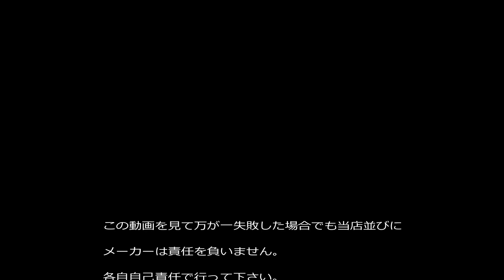【Nゲージ】 KATO EF66をリプルフィルタ搭載常点灯ライト基板に交換する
KATO EF66は「ハイパーDX」や「スタンダードSX」といったパルス式でのパワーパックを使用しても、停車中にヘッドライトが点灯するいわゆる「常点灯」には対応していません。
そこで、みやこ模型オリジナルの「リプルフィルタ搭載常点灯ライト基板」に交換して、常点灯化しました。
ライト基板には「リプルフィルタ」を搭載して、進行方向逆側のライトちらつきを防止しています。

今回は、「K-21 K社電気機関車用A」を使用しました。
作例は、EF66ですが、EF58、200、210、DF200などにも対応しています（製造時期によっては対応していないものもございます）。

この動画を見て万が一失敗した場合でも当店並びにメーカーは責任を負いません。
各自自己責任で行って下さい。

また、予告なく工法を変更することもございます。

特製品や特製パーツをご用意しております。

みやこ模型

(販売ページ)